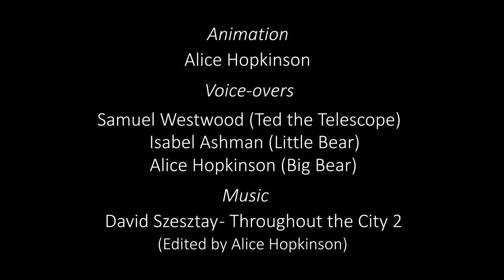Episode 7: Where do Telescopes Live?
Little Bear and Big Bear want to know why Ted and his friends are out in the desert. Ted explains what environments work best for telescopes to look at the Universe.